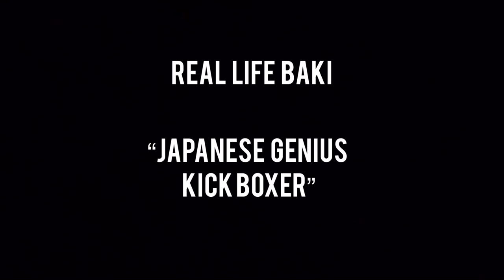REAL LIFE BAKI | TENSHIN NASUKAWA TRAINING HIGHLIGHTS 2020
Compilation of the best training highlights.
All material belong to: Rizin FF, RISE, Tenshin Nasukawa social media.